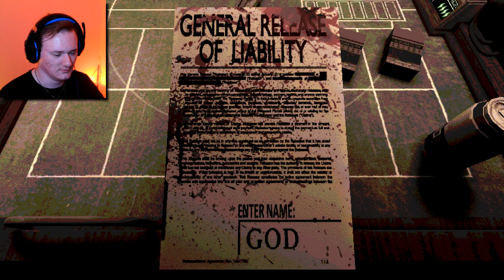The Bottlecap of Fate!! | Buckshot Roulette